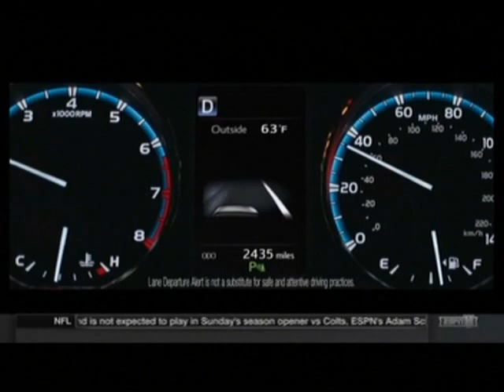2017 NCAA Football: Sam Houston State vs Prairie View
September 17, 2017 NCAA Football: Sam Houston State Bobcats vs Prairie View A&M Panthers.